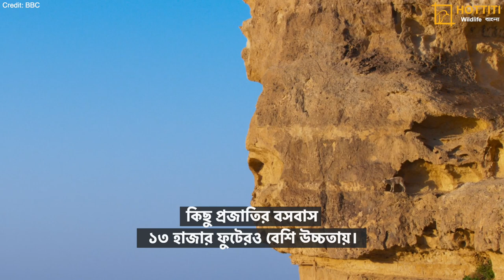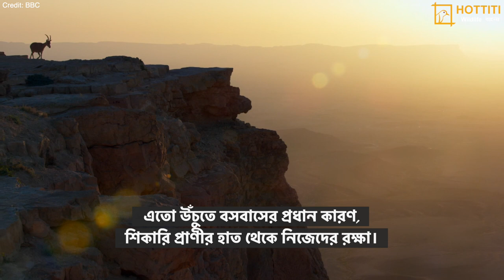বন্য ছাগল : এক অদম্য পর্বতারোহী || Wild Goat : The Toughest Mountaineers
বন্য ছাগল
এক অদম্য পর্বতারোহী
Wild Goat
The Toughest Mountaineers